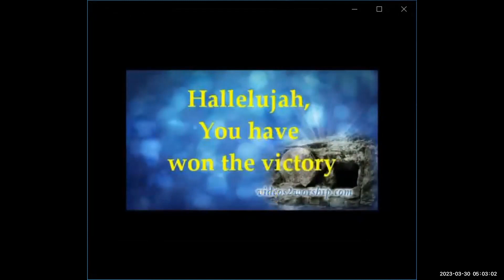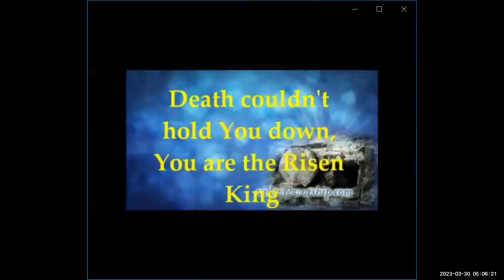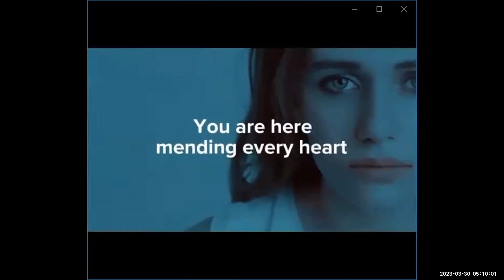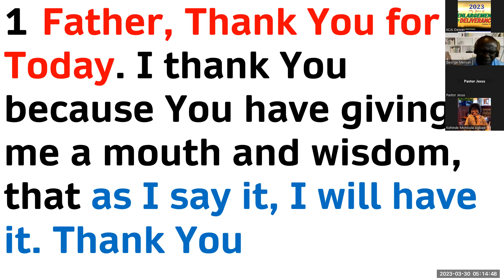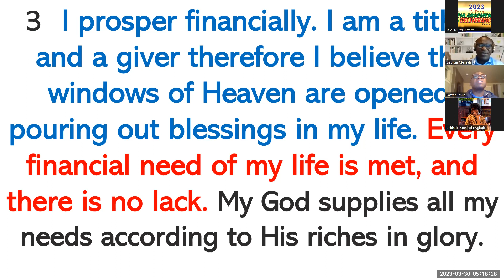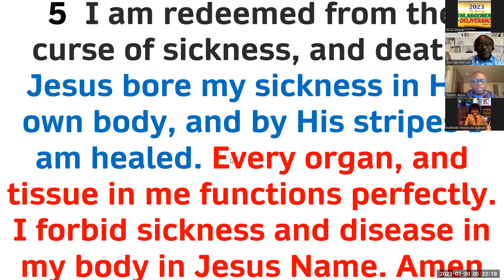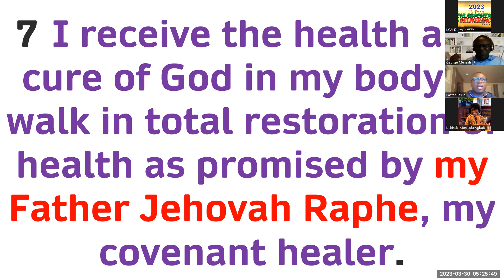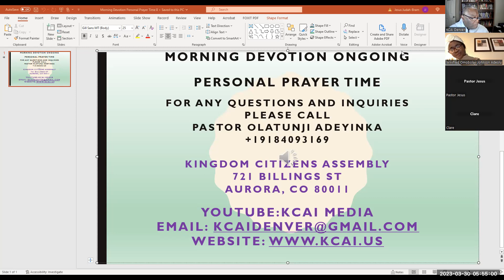MORNING DEVOTION PROGRAM THURSDAY MARCH 30 2023